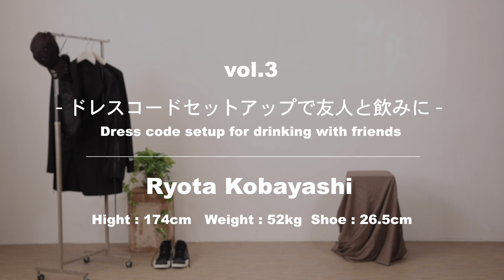【Yohji Yamamoto、B Yohji Yamamoto】- ドレスコードセットアップで友人と飲みに - FASCINATE コーディネート紹介 vol.3 20AW 秋冬 Vlog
テーマに沿ってコーディネートをご紹介する"Styling Themes" FASCINATE編 vol.3
今回のテーマは "ドレスコードセットアップで友人と飲みに"
B Yohji Yamamoto(ビーヨウジヤマモト)のジャケット、パンツをセットアップとして着用し、Yohji Yamamoto(ヨウジヤマモト)のスポーティなNew eraコラボのアイテムで着崩してラフさをプラス。カジュアルダウンしたキメ過ぎないセットアップスタイルに。

FASCINATE
Introducing coordinates according to the theme "Styling Themes"
​The theme this time is "Dress code setup for drinking with friends".
This is an all-black style that is characteristic of Yohji Yamamoto. It has a setup style with a sharp line that is characteristic of B Yohji Yamamoto that is a unisex line. It features a T-shirt and a body bag from the New Era collaboration. By adding sporty and practical elements, this item has a casual jacket style that is not too formal.

【着用アイテム / Items worn↓↓】
Jacket：B Yohji Yamamoto
ガセット スリーブ ジャケット
Gusset Sleeve Jacket

T-Shirt：Yohji Yamamoto
ニューエラ × ヨウジヤマモト ロング スリーブ コットン T-シャツ
New Era × Yohji Yamamoto Long Sleeve Cotton Tee

Bottoms：B Yohji Yamamoto
スリー フラップポケット パンツ
Three Flap Pocket Pants

Cap：Yohji Yamamoto
ニューエラ × ヨウジヤマモト 930CS YY レザーパッチ #2
New Era × Yohji Yamamoto 930CS YY Leather Patch #2

Bag：Yohji Yamamoto
ニューエラ × ヨウジヤマモト EXP ウエストバッグ YY
New Era × Yohji Yamamoto EXP Waist Bag YY

Shoes：Yohji Yamamoto
アディダス × ヨウジヤマモト スーパースター SK8 MID ブラック
ADIDAS × Yohji Yamamoto Superstar SK8 MID Black

このほかの記事はこちらからご覧いただけますので、是非ご覧ください。
【過去の記事はこちらから / Click here for past articles↓↓】
FAS-GROUP MEDIA

各店舗の商品をご覧いただけるオンラインサイトも運営しております。

・LINE
FAS GROUP News